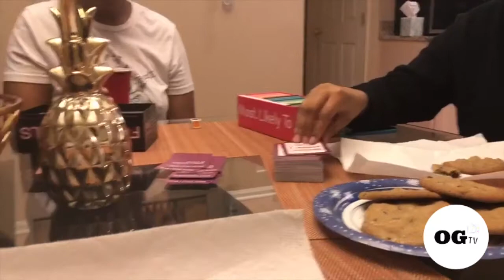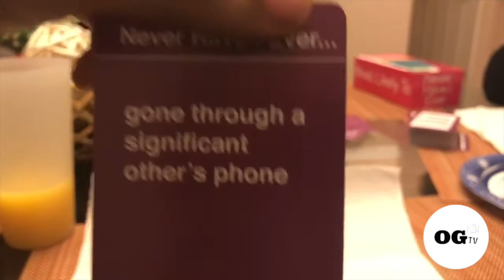Cooking While Stoned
Making edibles (While Stoned) ft. our OG B.A.P.S Mimi, Meg, and Bre!
we're here for the good vibes only!